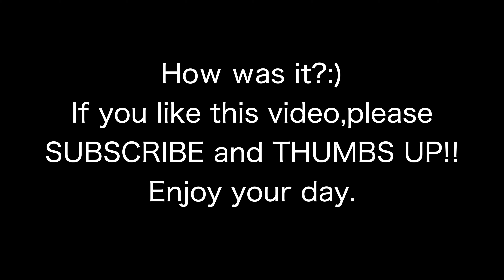【4K】Ueno hirokoji to Yushima Station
My channel is uploading about walking movies.Mostly Tokyo,Japan.

This time I walked from Ueno hirokoji to Yushima station.

My camera:Gpro Hero7
Stabilizer:isteady Pro2